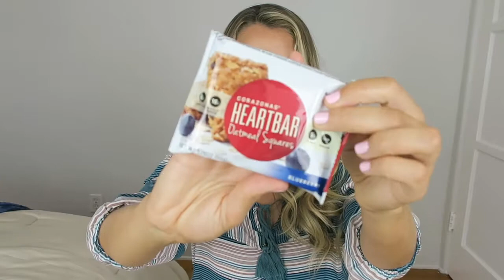10K SUBSCRIBER GIVEAWAY!! Thank You All!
thank you so much for 10K ya'll are amazing!!!